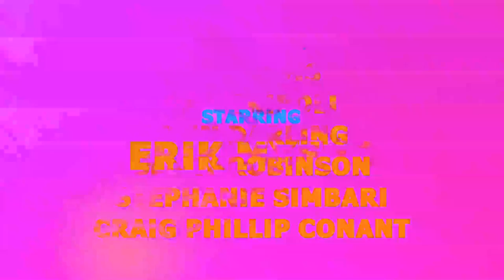Check out The 2nd Court Ordered trailer I'm in!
Check out the 2nd trailer for the animation "Court Ordered" I'm in!  Should be out by the end of October!